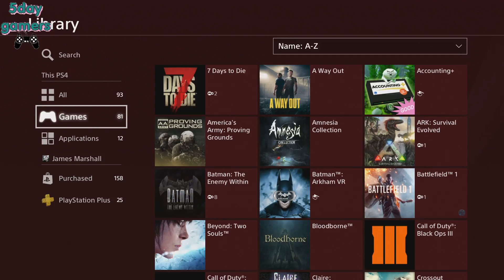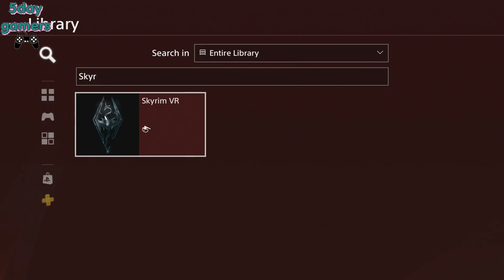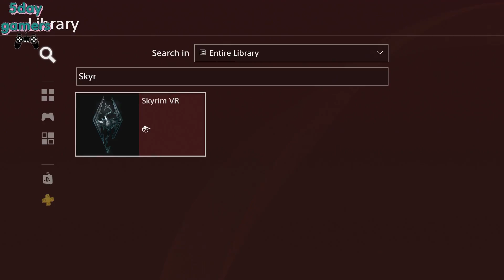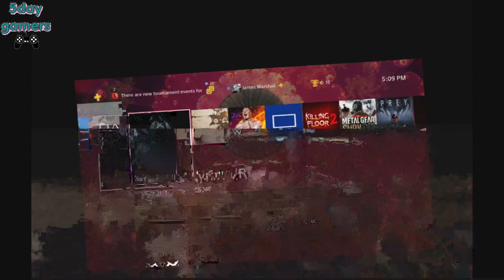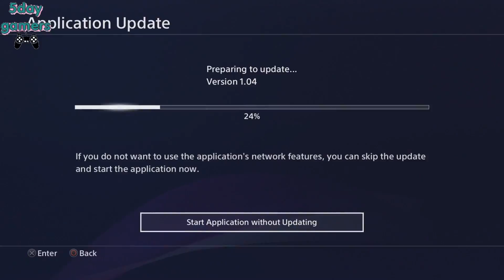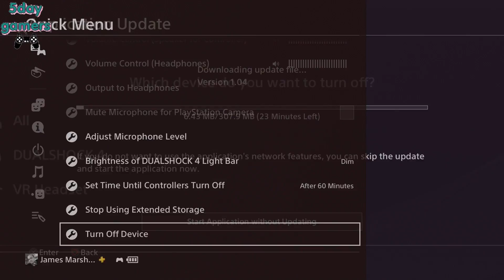5daygamers13 (Day 5) The Elder Scrolls V: Skyrim VR Part 1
Played by Endiku

24/07/2018- Day 5